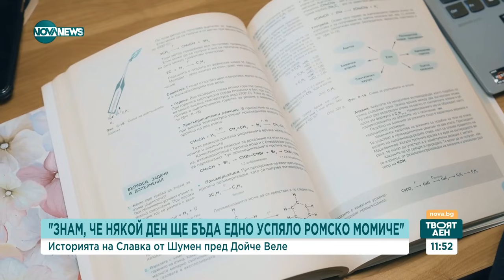Знам, че някой ден ще успея: Историята на ромското момиче Славка - Твоят ден (15.01.2024)